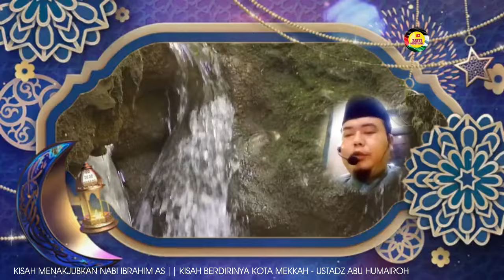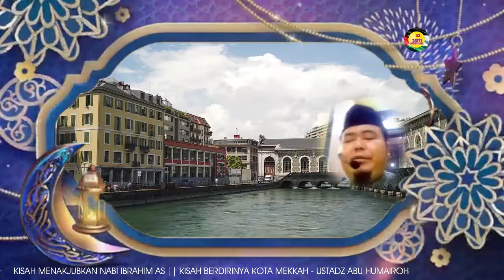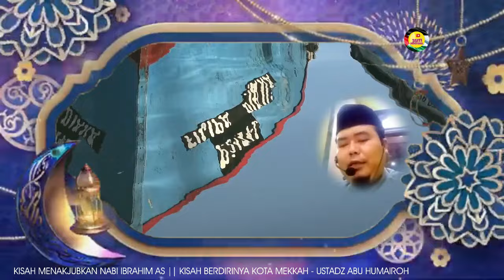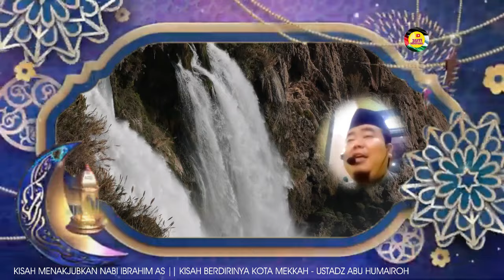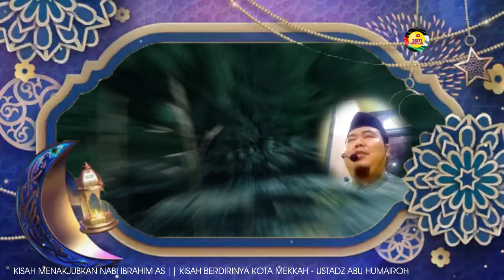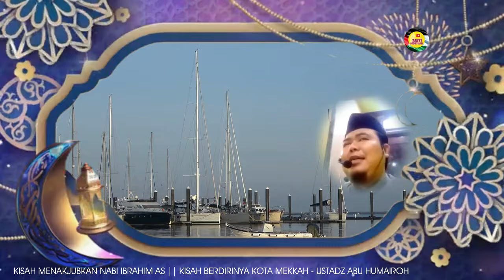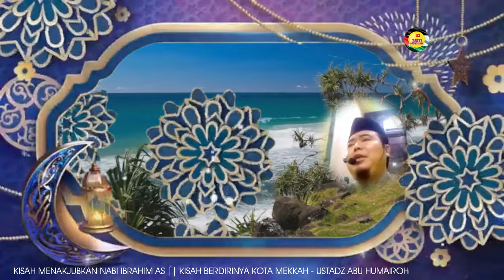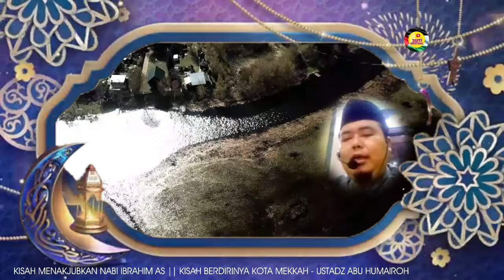SEJARAH BERDIRI KOTA MEKKAH || KISAH MENAKJUBKAN NABI IBRAHIM AS || Ustadz Abu Humairah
3SITI.Meutuah : SEJARAH BERDIRI KOTA MEKKAH || KISAH MENAKJUBKAN NABI IBRAHIM Alaihi Sholatu Wasalam
** THE HISTORY OF THE FOUNDING OF THE CITY OF MECCA || THE AMAZING STORY OF PROPHET IBRAHIM (PEACE BE UPON HIM) **

SEMOGA BERMANFAAT
Wallahu'alam

©️ 3SITI.MEUTUAH 2024